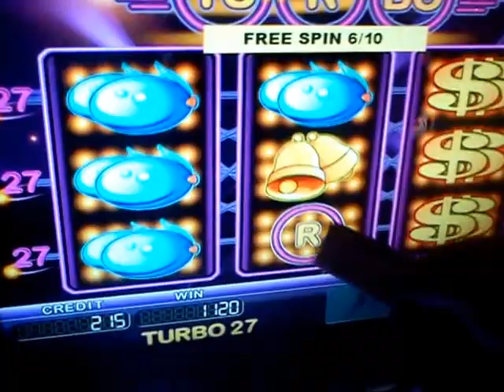Turbo 27 slot machine bonus - free spins - BIG WIN!!!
Wasted in this video. Sorry about that!
Bet - 20 CZK (1 USD)